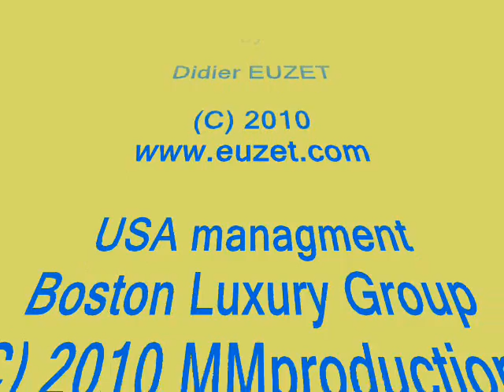Didier Euzet - Fiesta Salsa (379).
Hola ! Hola !
! balle balle !!!
La danset ! c'est la meilleure des thérapies !
Have a nice dance party with this Didier Euzet'  Salsa-Flamenco dance !!
Bonne danse ! Happy dance !